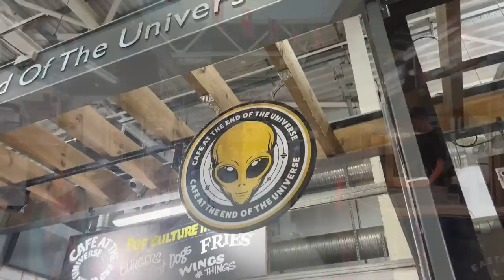I went to the END OF THE UNIVERSE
Danny is in Warrington today